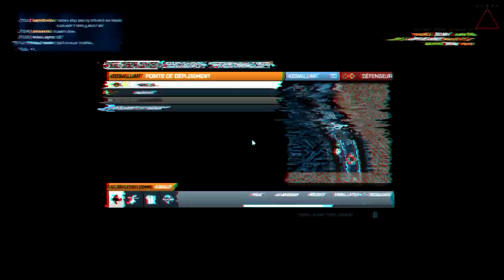BATTLEFIELD, SON FUTUR, SA COMMUNAUTE !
J'ai d'ailleurs oublié de ces 3 sujets :
+rajouter double kills/triples kill etc et pas juste multi kill
+Rendre l'affichage des kills plus réactifs
+Battlerecorder et live en direct comme CSGO/LOL